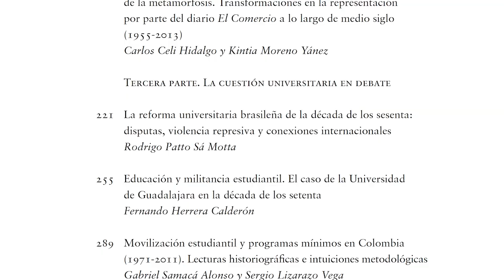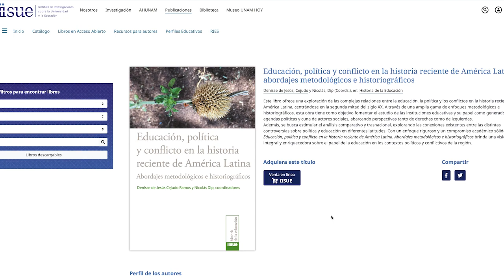NovedadesEditoriales: Educación, política y conflicto en la historia reciente de América Latina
Denisse Cejudo Ramos habla de este libro que coordinó con Nicolás Dip, disponible en la librería del IISUE